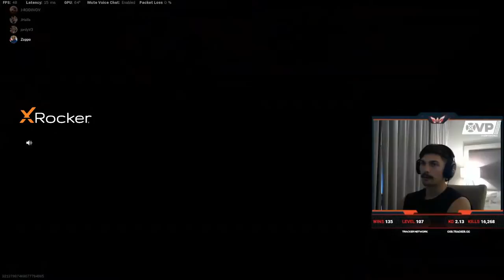Jay Lockhart playing Warzone! AFL Gamers Network!